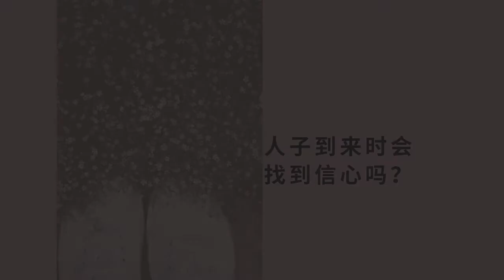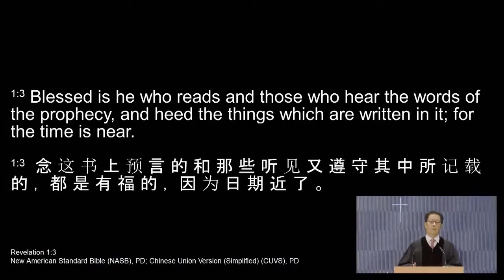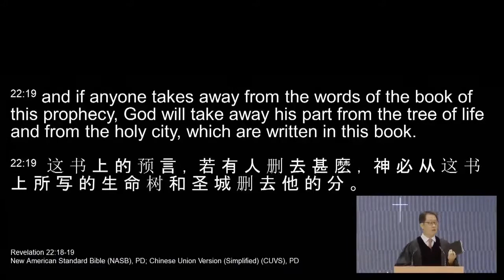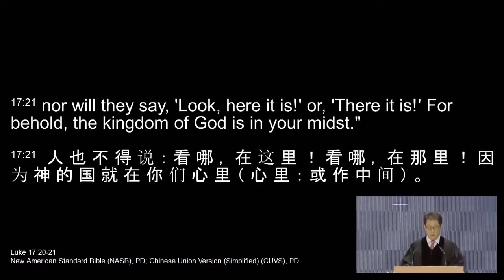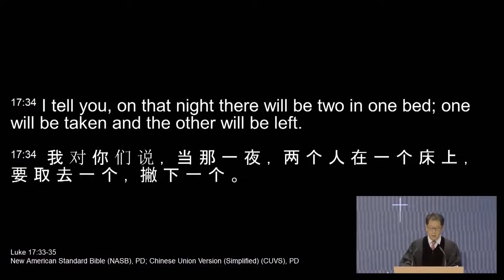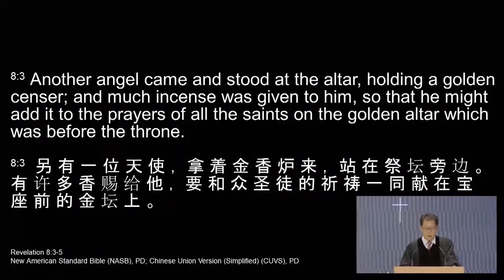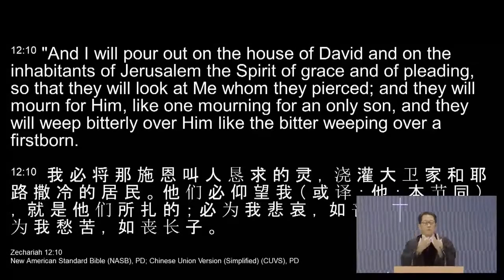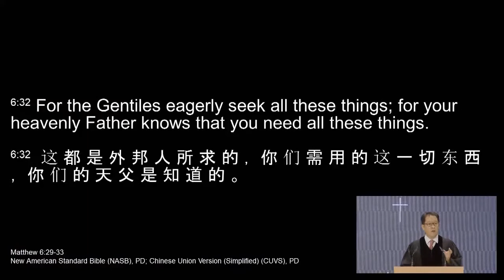主日礼拜 [2021 年 1月10 日] 人子到来时会找到信心吗？